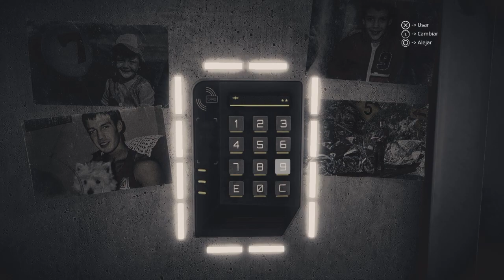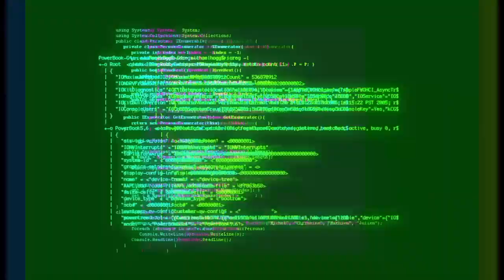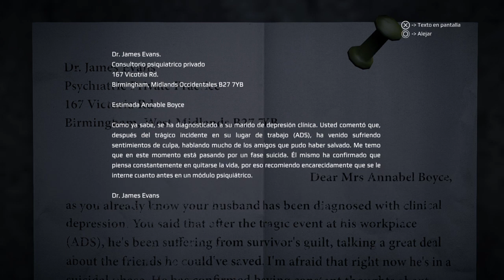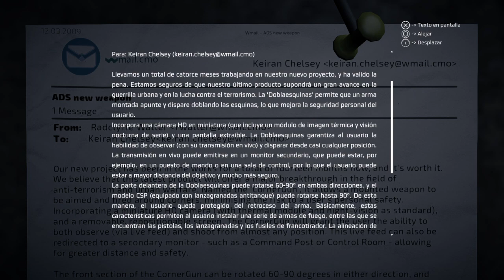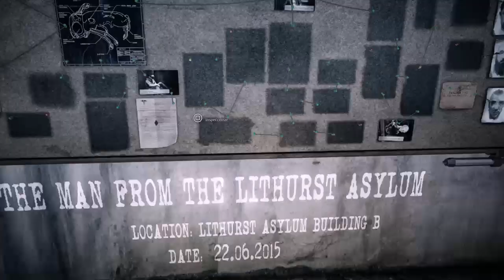Get Even Doblaesquinas